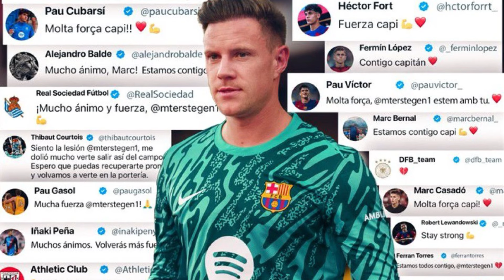งานฉุกเฉิน!!เซสนี่ตกลงมาเฝ้าเสาให้บาร์ซ่า!! ซนฮึงมินเปิดใจเบนทานคูร์ขอโทษเกือบร้องไห้ด้วย!!